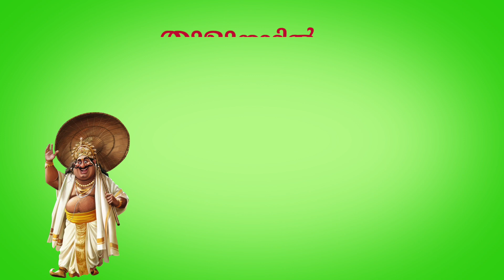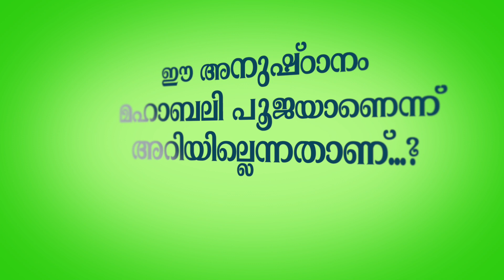Onam Story 8| 8 Sep 2016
കടലോളം കഥകളുണ്ട് ഓണത്തെക്കുറിച്ചും,അതിന്റെ ഐതിഹ്യങ്ങളെക്കുറിച്ചും.നന്മയുടെയും,സ്‌നേഹത്തിന്റെയും സഹനത്തിന്റെയും കഥകളാണ് മിക്കവയും.പരമ്പരാഗതമായ ഓണവും,ആഘോഷങ്ങളും മറഞ്ഞു കൊണ്ടിരിക്കുകയാണ്.കഥകളെ വീണ്ടെടുത്ത്
അവതരിപ്പിക്കാനുള്ള ശ്രമമാണ് ഏഷ്യാനെറ്റ് ന്യൂസ് ഓണ്‍ലൈന്‍ ശ്രമിക്കുന്നത്,അറിയാവുന്ന കഥകള്‍ സുഹൃത്തുക്കള്‍ക്ക് ഞങ്ങളുമായി പങ്ക് വെയ്ക്കാം.ഓണവും,അതുമായി ബന്ധപ്പെട്ട് കിടക്കുന്ന ആഘോഷങ്ങളെയും കുറിച്ചാണ് മിക്ക കഥകളും.